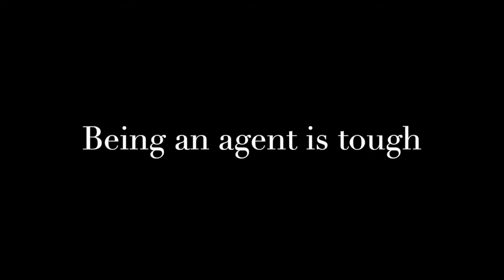A Tale of Two Customer Service Agents | Netomi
Customer service is tough. But AI chatbots for customer service make life easier! Customer service agents love to use our AI chatbot to make their lives easy. Learn how two customer service agents (spoiler: one uses AI) go about their days and how this AI can improve your customer service.

For more information on how to optimize your customer support, check out